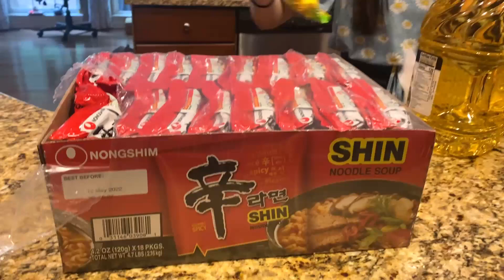ធ្វើចេកចៀន | Fried Bananas & Potatoes | Khmer Krom Vlog #116 - USA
We tried to make Khmer fried bananas and potatoes, unfortunately, the shapes of fried bananas looked more like fried chicken. Lol...😆